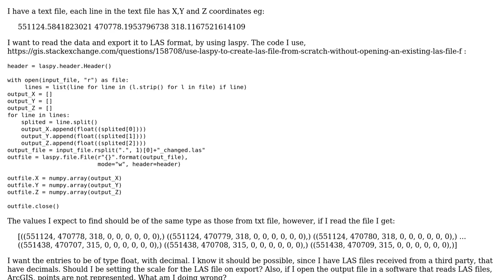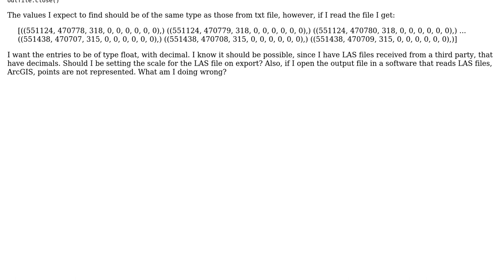GIS: Saving to LAS file using laspy, correctly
With thanks & praise to God, and with thanks to the many people who have made this project possible! | Content (except music & images) licensed under CC BY-SA | Music | Images & others | With thanks to user Vince user Paul Nicoara user mikewatt and the Stack Exchange Network Trademarks are property of their respective owners. You are responsible for your own actions.